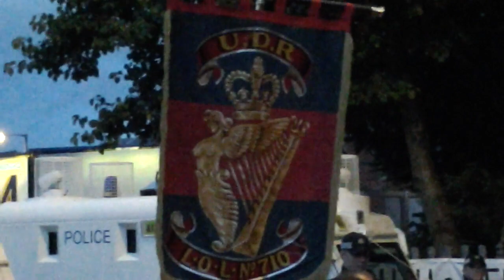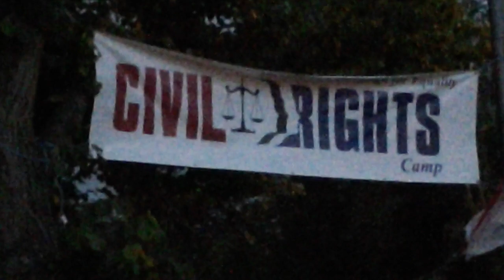001 ORANGE ORDER ATTEMPT TO WALK HOME ARDOYNE ROUNDABOUT 18TH SEPTEMBER